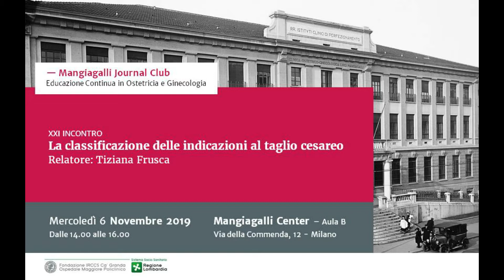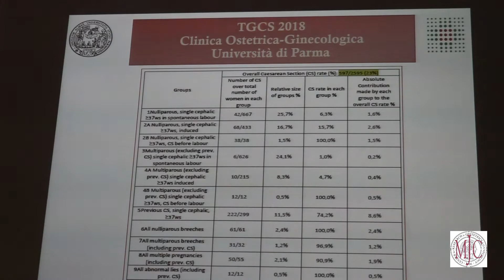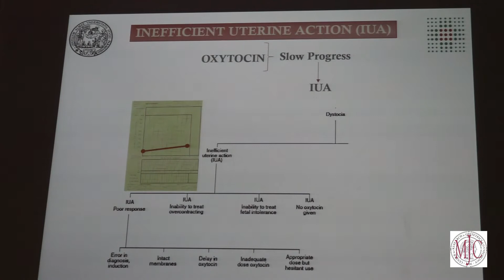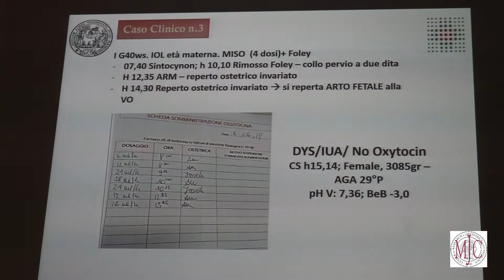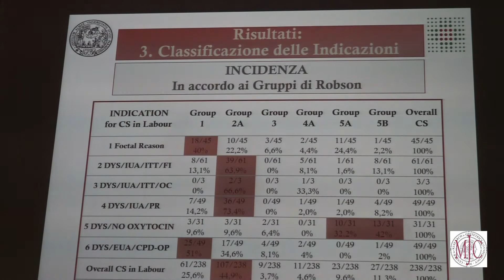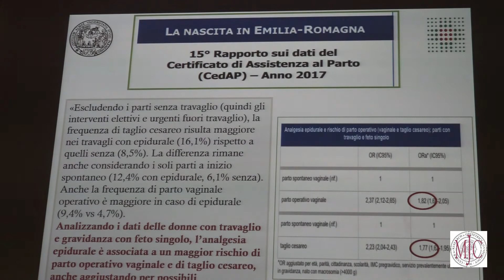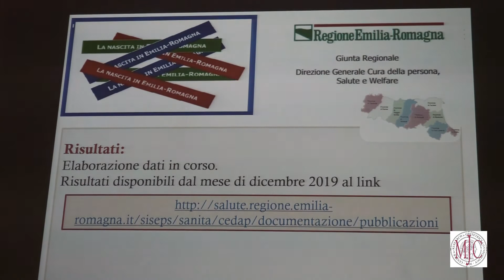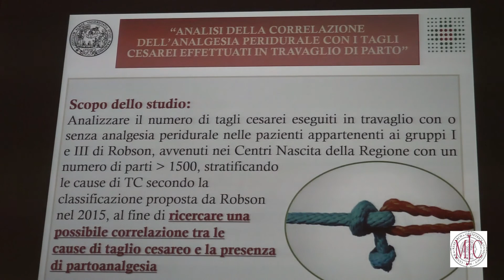Indicazioni al taglio cesareo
Continuano gli incontri di aggiornamento in Ginecologia e Ostetricia alla Clinica Mangiagalli di Milano, il tema di oggi è la classificazione delle indicazioni al taglio cesareo.
Ce ne parlano la dottoressa Piera Ricciardi e la dottoressa Alice Ferretti, dell'Università di Parma.